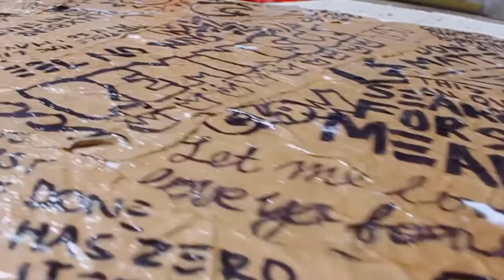CREATE // summer 'sixteen ep. 3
so I went outside and painted for five hours…

758